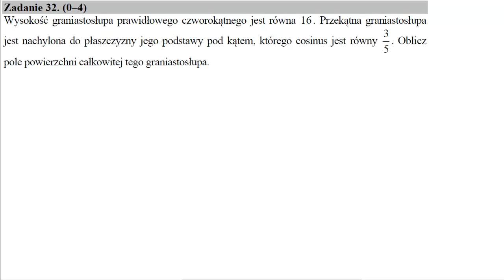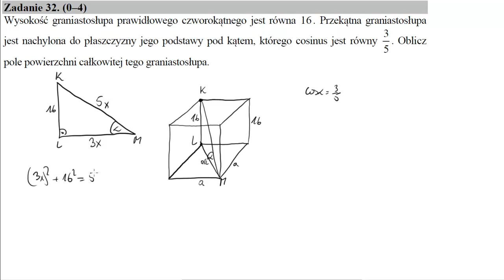Matura maj 2015 zadanie 32 Wysokość graniastosłupa prawidłowego czworokątnego jest równa 16.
Wysokość graniastosłupa prawidłowego czworokątnego jest równa 16. Przekątna graniastosłupa jest nachylona do płaszczyzny podstawy pod kątem, którego cosinus jest równy 3/5. Oblicz pole powierzchni całkowitej tego graniastosłupa.